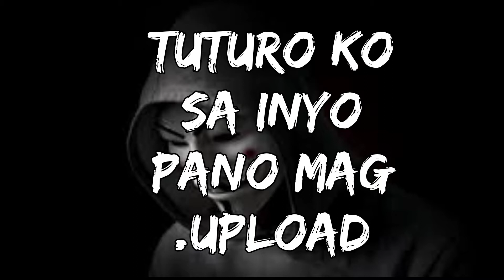Vlog Star no watermark Apk 3.3.5 verion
Vlog star Moded apk 3.3.4 pro version link here.

Note:Download at your own risk.